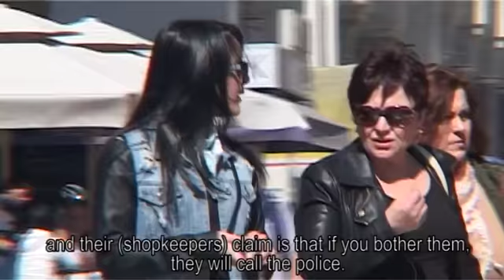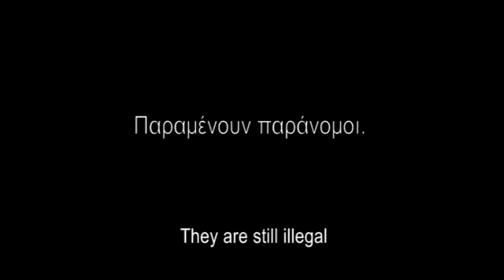Busking In Thessaloniki